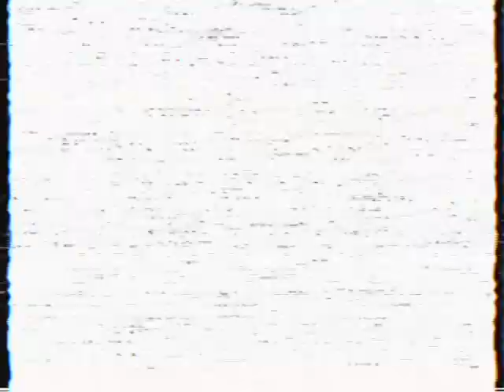RAFAEL PEREIRA // One Week in LA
Filmed/edited by Pedro DeOliveira

Long Beach to Los Angeles

Nipsey Hussle ft. Young Thug & Mozzy - I Do This

Nipsey Hussle ft. Belly & Dom Kennedy - Double Up

RIP NIPSEY